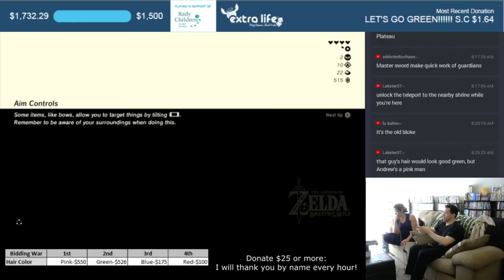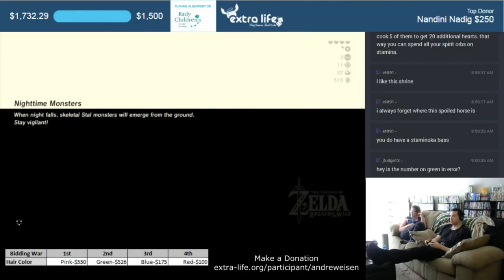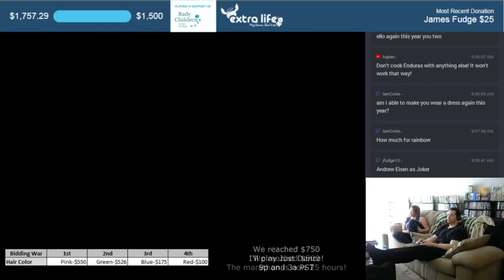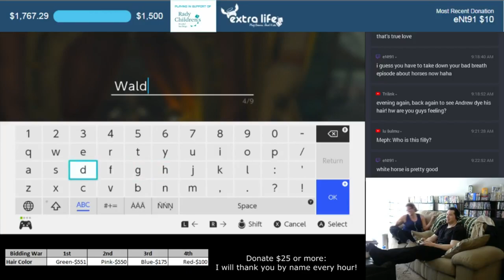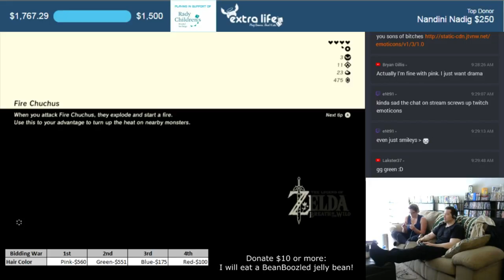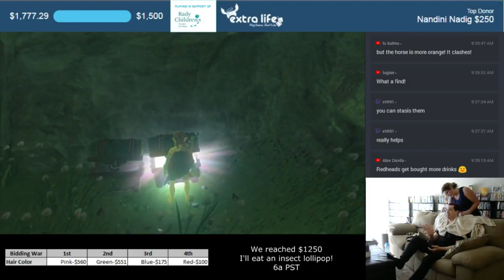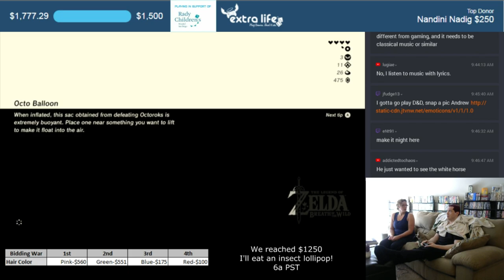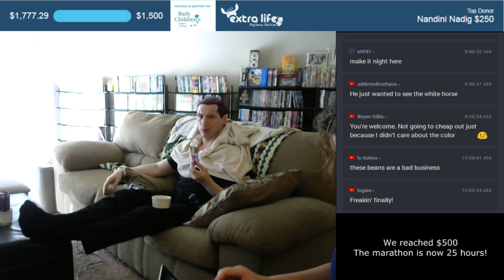My Sister Dyes My Hair Pink - EXTRA LIFE 2018 Part 18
Y'all asked for it.

By the end of the marathon, we raised $1802.29 for Rady Children's Hospital.  Thank you all for your support!